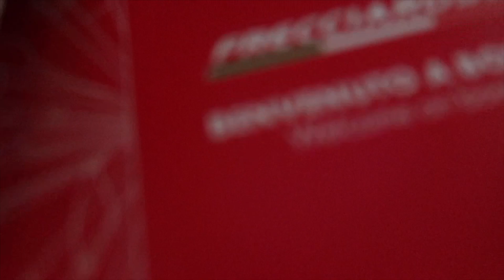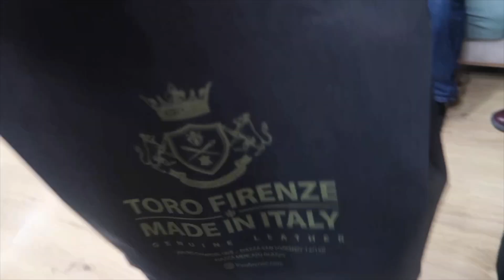FLORENCE + PISA VLOG🇮🇹 Leaning Tower of Pisa, food, shopping, Duomo, sites, and more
WELCOME TO THE FLORENCE AND PISA VLOG🇮🇹 this is episode 2 of the Italy series, I hope you enjoy this video and make sure to stay tuned for the rest of the vlogs to come💓

Hello everyone!! My name is Karla. I am 15 years young and love posting and creating content for
you to enjoy. I post lifestyle, routines, vlogs, travel, and more! Hope you enjoy the content. BYE LOVES💓

FAQ♡
Age: 15!!!
Software: iMovie
Camera: Canon G7X
Grade: Freshman
State: Florida

CHAPTERS:
0:00 preview
0:26 good morning
1:48 heading to Florence
2:41 intro
3:00 📍Florence, Italy
4:25 Ponte Vecchio
4:50 Antico Fatorre
5:28 HOTEL TOUR
6:31 OUT AND ABOUT
7:46 ZAZA🥩
8:25 got a new bag
8:54 next morning: off to PISA
10:17 Pisa, Italy
10:34 leaning tower of Pisa
10:43 I Pordi Comodi
11:27 walking around Pisa
12:21 back in Florence
12:51 All'Antico Vinaio
13:49 outro

{FREE} SAMPHA X SABA TYPE BEAT "FADE TO BLACK" -
 • {FREE} SAMPHA X SABA TYPE BEAT "FADE ...

Free Music for Videos 👉 Music by Mia C Wu - Lil Bit